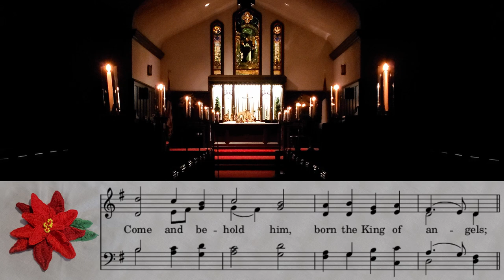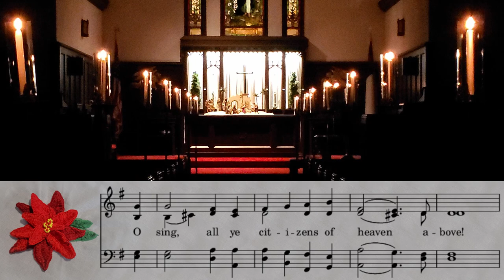UMH 234 - O Come, All Ye Faithful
Prepared for Christmas Eve, 2020